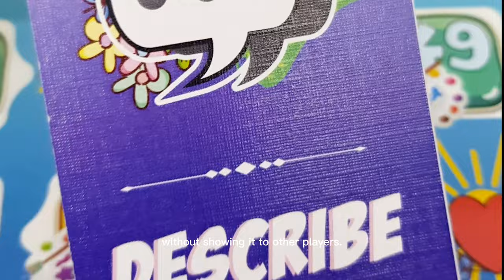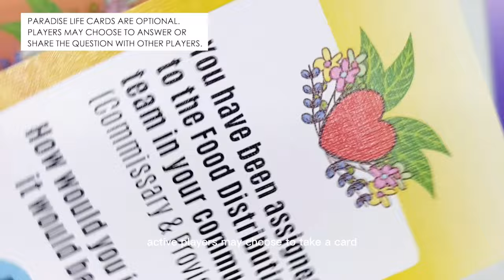How to play Our Spiritual History & Heritage - a JW Board Game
🎲 Hey there! In this video, we're going to be showing you how to play our new co-op board game: "Our History & Heritage". This game is all about learning about the history and heritage of Jehovah's Witnesses in a fun and interactive way. Whether you're a seasoned gamer or new to board games, "Our History & Heritage" is a great way to spend time with friends and family while learning about the origins and beliefs of our faith. So grab some friends, gather around the table, and let's dive in and have fun!

♟️ This board game is custom made in small batches only, and available in my Etsy